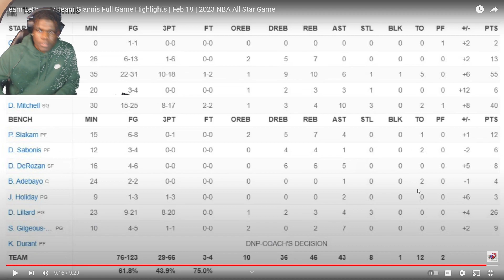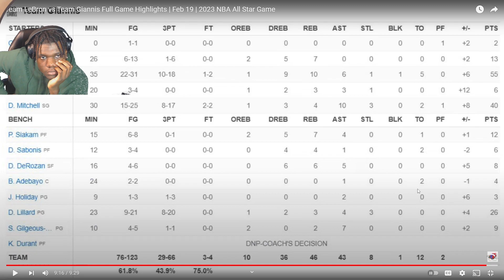All Star 2023' Blind Reaction: This all star game could've been way better: WILL LeBRON GO 6&0 ????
JOEL BIG NASTY AHHHHH

HOPE YALL ENJOYED, Stay Safe, And Stay Real, Love🖤👊🏿